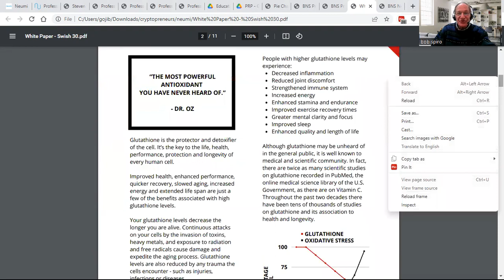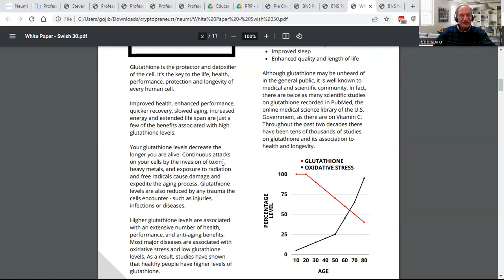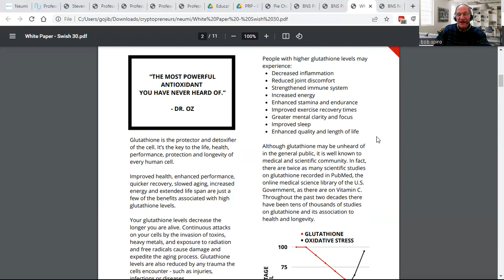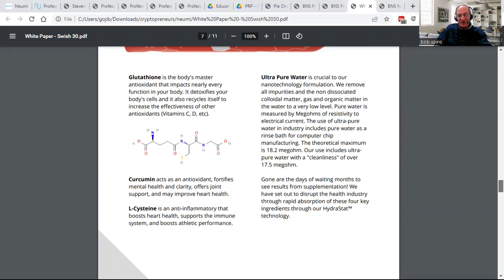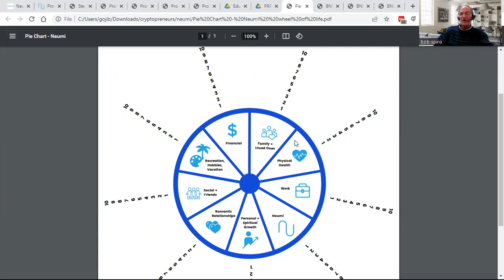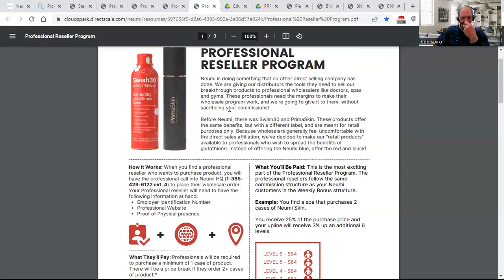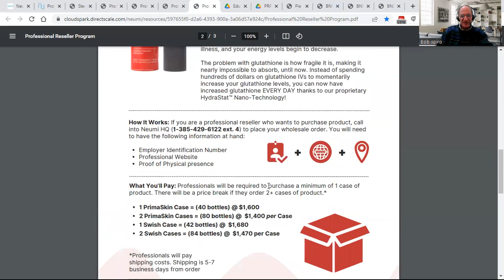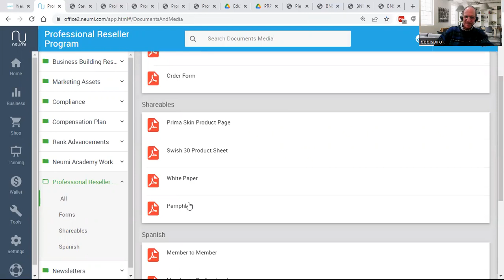Glutathione Professional Re Seller Program